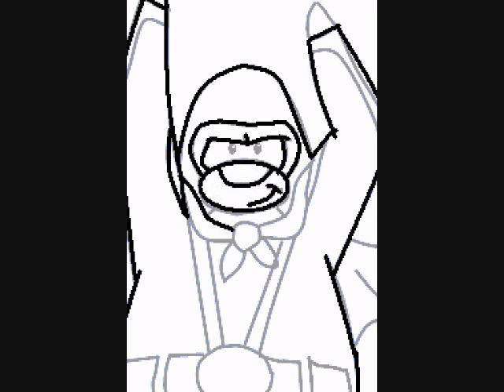Club penguin drawing Gamma Gal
Drawing Gamma Gal